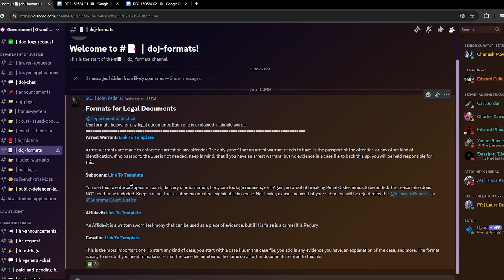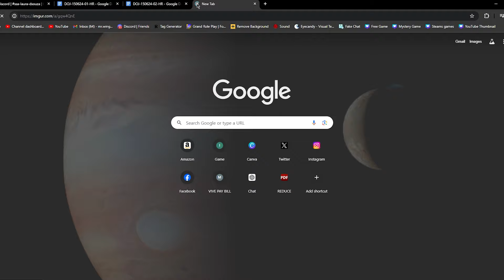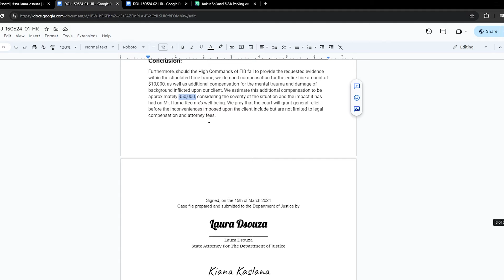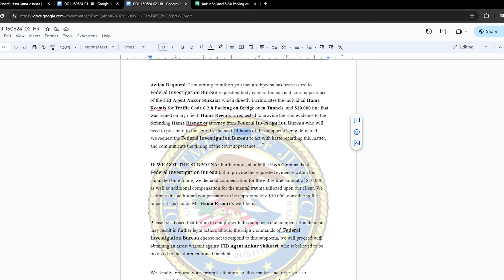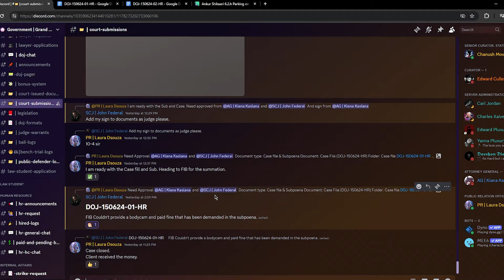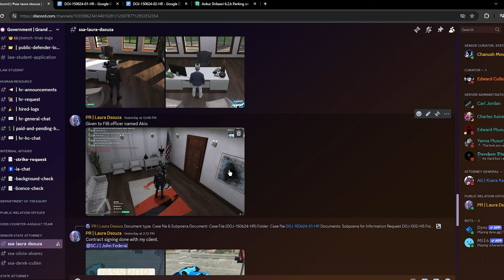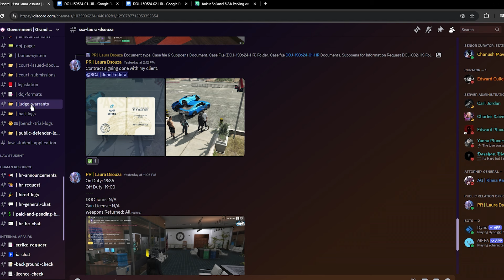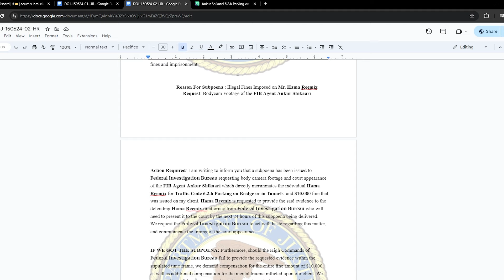How to make "Sunpoena" and "Case File" in Grand RP as a LAWYER | HINDI | MR.WINGS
HI GUYS
IT'S MR.WINGS

Case that I have fought
Sunpoena